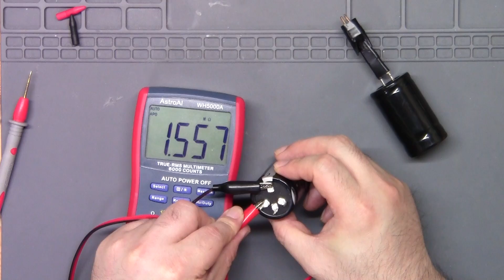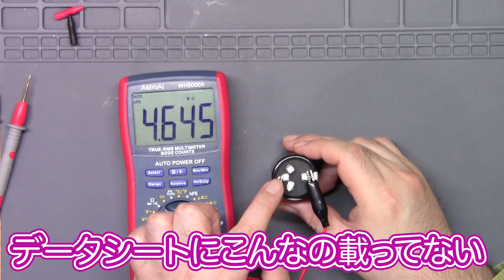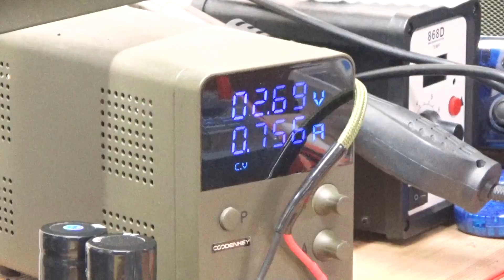【危険】1000Fのスポット溶接機を作ってみた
自作したスポット溶接機にスーパーキャパシタを追加して1000F仕様のスポット溶接機に改造しました。
500Fでは力不足を感じていましたので今回同じコンデンサを追加しています。

工具や機材の情報はTwitterに掲載してます